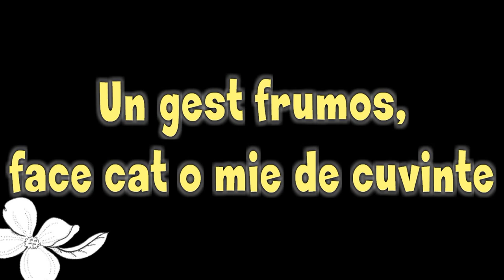LT Matei Basarab Basarabeasca,Promotia 13